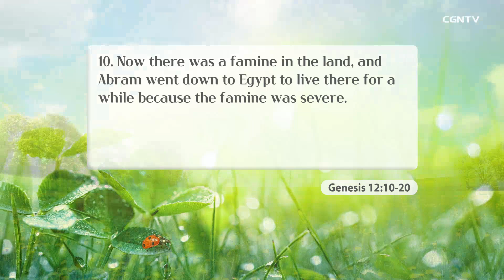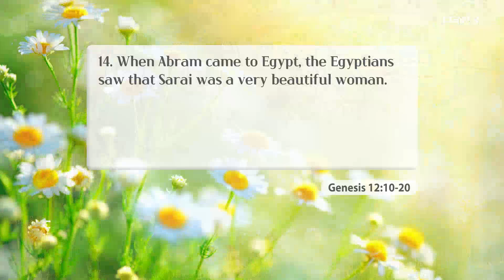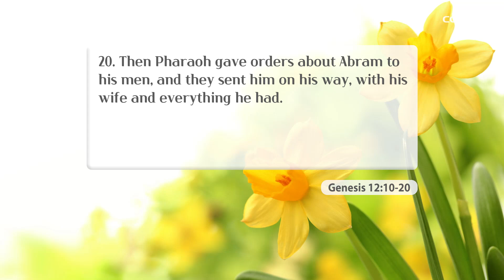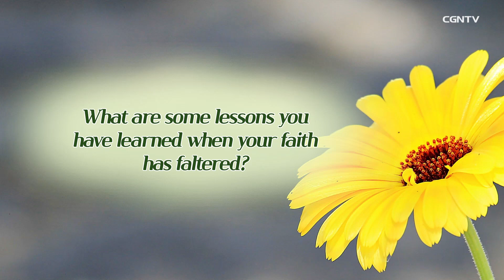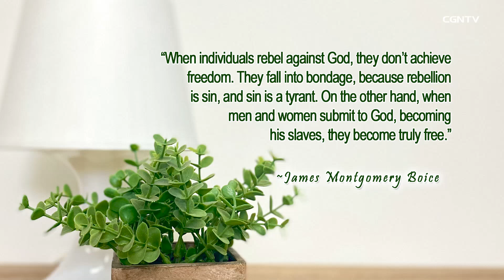[Living Life] 8.23 A Test of Faith (Genesis 12: 10-20)